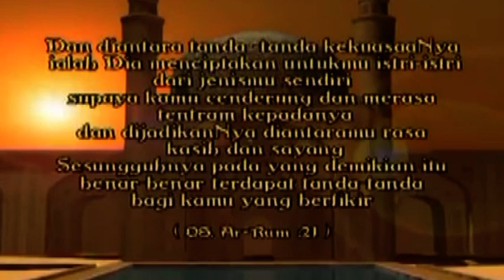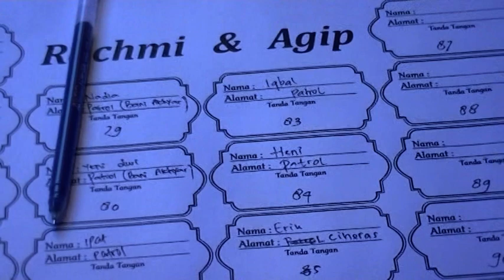WALIMATUL 'ARUS AGIP HERMAWAN PUTRA BP WAI KUSWARI & RACHMI GLADIAWATI H DEDEN SURYANA CIJULANGbin